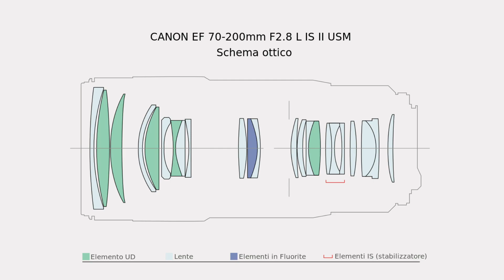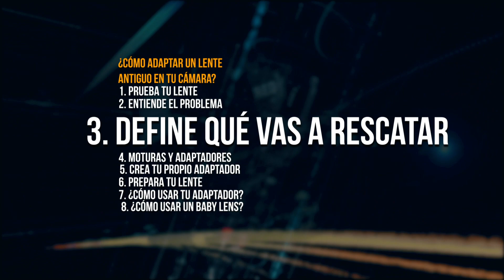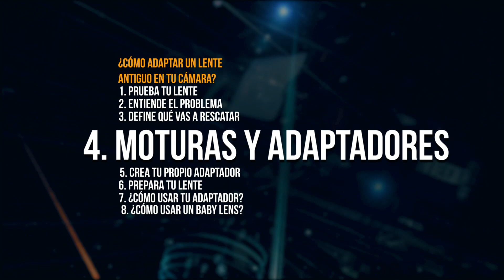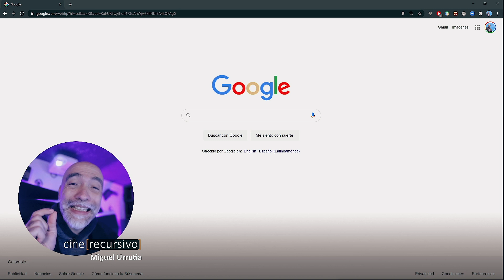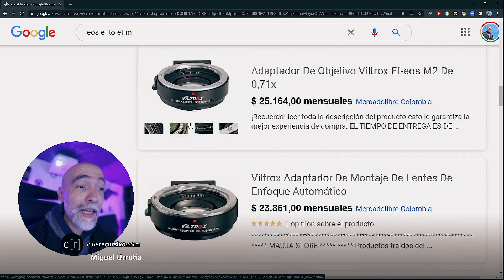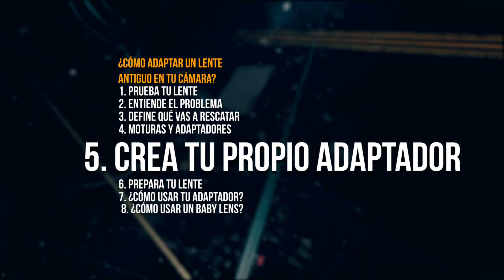PARTE 1 - ¿Cómo Arreglar / Adaptar / Fabricar tus propios lentes?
Mira la segunda parte en esta serie! ¿Cómo hacer un BabyLENS?

Este tutorial es la respuesta todas las preguntas que hemos recibido en los comentarios, y será la primera parte en una serie de tutoriales... así es que esperamos tus sugerencias en los comentarios!

0:00 Intro
0:21 ¿Qué es un lente?
2:01 1. Primero prueba tu lente
2:46 --- ¿Cuál es el problema?
3:09 --- ¿Qué es más fácil? Adaptar un tele o un angular?
3:04 2. Entendamos el problema
4:03 --- ¿Qué pasa si ponemos un lente Fullframe en una cámara con un sensor pequeño?
4:24 3. Define claramente "Qué vas a rescatar"
4:52 --- ¿Qué perdemos cuando trabajamos con un sensor pequeño?
5:38 4. Monturas y Adaptadores
6:23 --- No todas las marcas son compatibles
7:17 --- ¿Cómo encontrar tu adaptador?
8:36 --- ¿Ventajas de las sin-espejo para adaptar lentes?
9:32 5. Crear tu propio adaptador para tu lente
10:36 6. Prepara tu lente!
11:40 BONUS: ¿Cómo hacer macro en VIDEO?... el método simple
12:12 ¿Cómo usar tu adaptador?